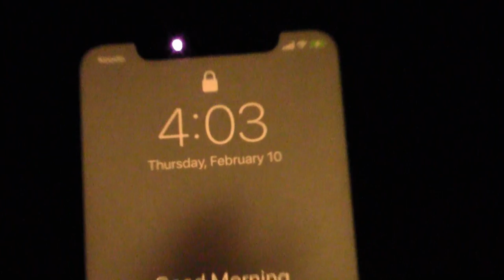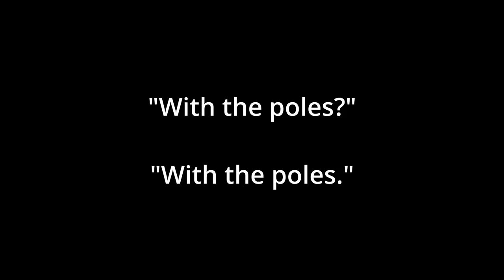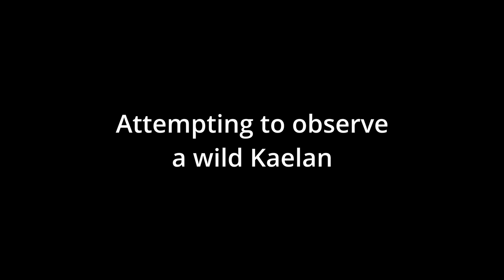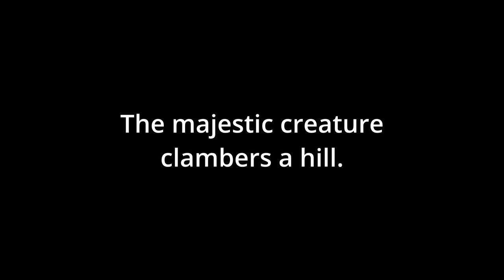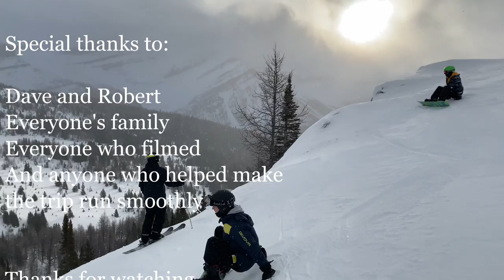The Boys Go to Banff | THE MOVIE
LETSGOOOO THE BOYS WENT TO BANFF!